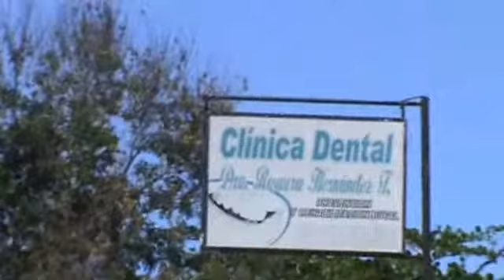Checking into the Dominican Re